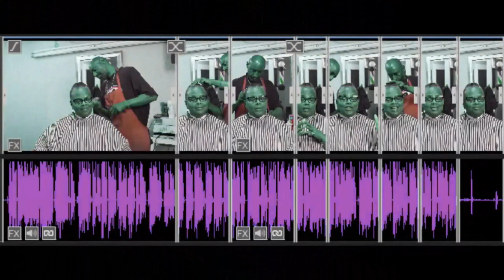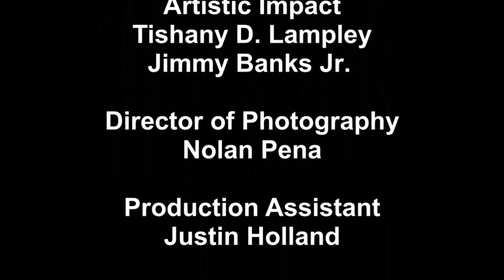Episode 12_The Martini Shoot_Tribute to Joe the Barber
The Martini Shoot, Episodes 10 and 11, were streamed LIVE on the same day! Due to technical issues with Episode 10, Episode 11 has been edited and published first for your enjoyment.
Join Host, Norma J. Thomas, as she is joined by Co-Host, Angela F. CeZar, and family, to pay tribute to the inspiration behind &quot;Shop Talk, the barbershop podcast&quot;, Joe the Barber. Listen as they share his life and times, a little history of Joe's Barbershop, and the impact he has made on their lives and on the Acres Homes community as a whole.
Performing artists, Tishany Lampley (vocalist) and Jimmy Williams (guitarist) bring the Artistic Impact.

*Technically, this is Episode 12; so, we made it!!

Season 1 is funded in part by a grant from the City of Houston through the Houston Arts Alliance.